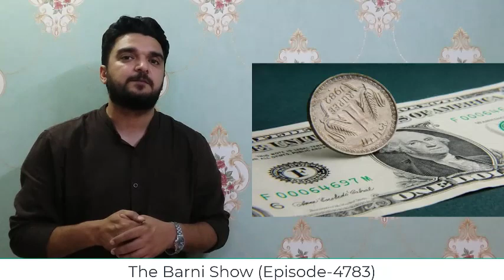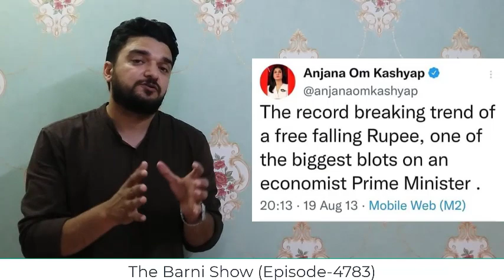अंजना ओम कश्यप की किरकिरी; पुराना ट्वीट हुआ वायरल | The Barni Show | EP-4783